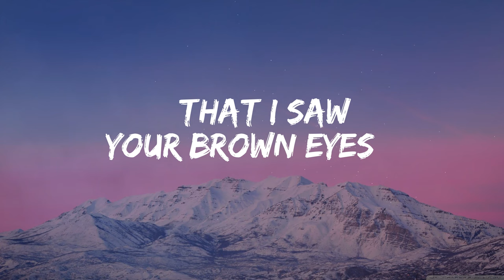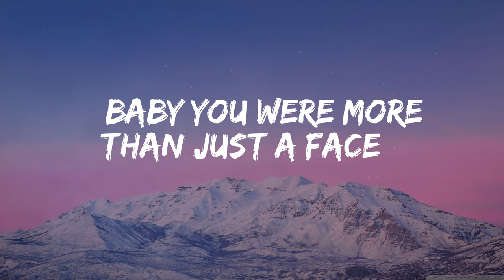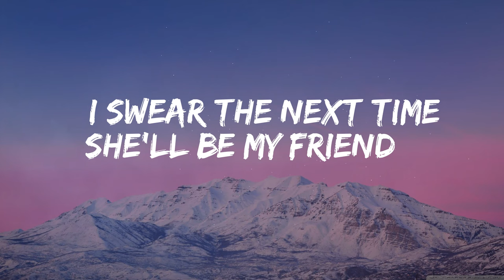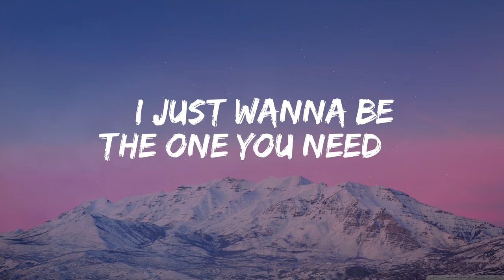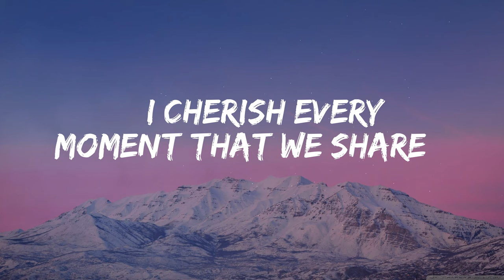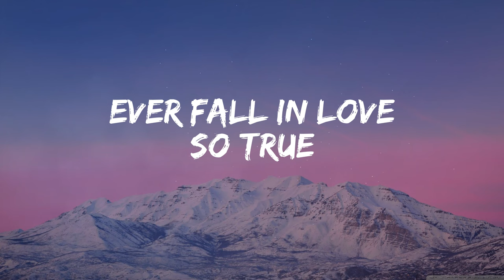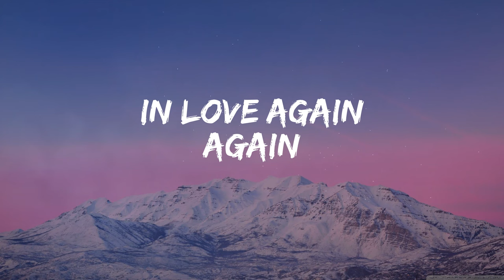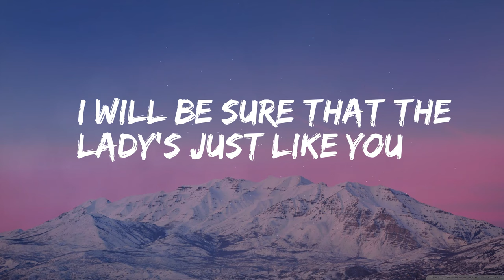Shai- If I Ever Fall in Love (With Lyrics)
Lyrics
The very first time
That I saw your brown eyes
Your lips said hello and I said hi
I knew right then you were the one
But I was caught up
In physical attraction
But to my satisfaction
Baby you were more than just a face
And if I ever (ever fall) in love again (again)
I will be sure that the lady is a friend
And if I ever (ever fall) in love so true (true)
I will be sure that the lady's just like you
Oh, yeah, the very next time she'll be my friend
If I say that I will be your one and only
(promise, promise) Promise that you'll never leave me lonely
I just wanna be the one you need
Oh, baby
I just wanna be the one who serves you
Sometime I feel as if I don't deserve you
I cherish every moment that we share
Very next time she will be my friend
Someone who I can believe in
I need someone who'll be my friend
(My friend)
To be with me through thick and thin
(My friend)
Please share my love with me my friend
I need someone like you